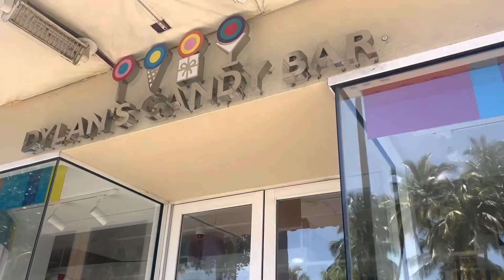Getting Tropical Skittles￼ at Dylan’s Candy Bar